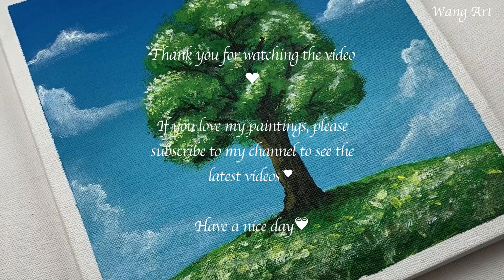Tree of hope 🌳🌳 | Relaxing Acrylic Painting #49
Hello 💙
Today I painted Tree of hope 🌳🌳
I hope you enjoy watching my video !
* Canvas size : 20*20
* Acrylic paint